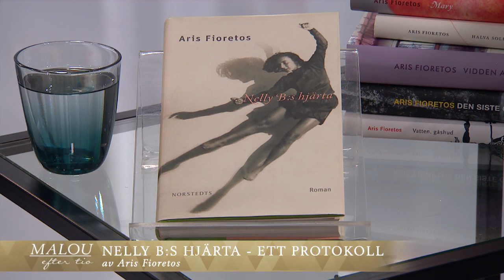Aris Fioretos beskriver lesbisk kärlek: ”Boken handlar om förälskelse” - Malou Efter tio (TV4)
En annorlunda kärlekshistoria från 20-talets Berlin, författad av Aris Fioretos.